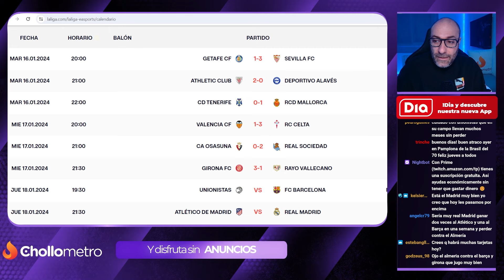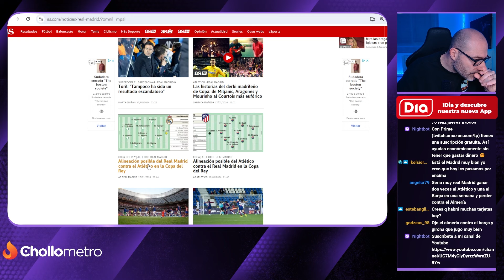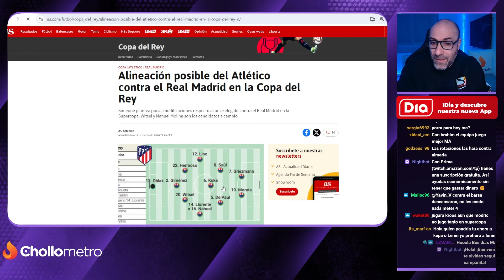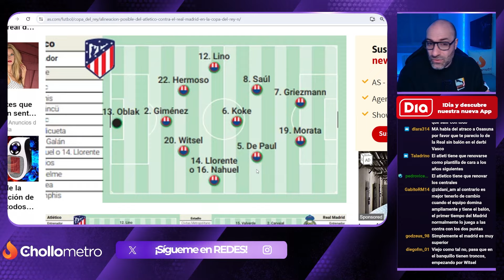LA PREVIA DEL DERBI DE COPA: ATLÉTICO DE MADRID - REAL MADRID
¡¡LLEGÓ EL DERBI MADRILEÑO AL CIVITAS METROPOLITANO!! LA COPA DEL REYU NOS TRAE UN PARTIDAZO POR TODO LO ALTO. DOS EQUIPOS MUY FAVORITOS A GANAR ESTE TORNEO SE ENFRENTAN EN OCTAVOS DE COPA. LOS DE SIMEONE, CON MÁS DUDAS QUE NUNCA, QUERRÁN VENGARSE TRAS LA SEMIFINAL DE LA SUPERCOPA DE ESPAÑA CELEBRADA EN ARABIA HACE UNOS DÍAS. LOS DE ANCELOTTI, RUMBO FIJO A POR LOS 3 TITULOS EN ESTA TEMPORADA. TODA LA PREVIA DEL DERBI COPERO TE LA TRAEMOS AQUÍ, EN 'LA ROMANETA'

¡MUCHAS GRACIAS!